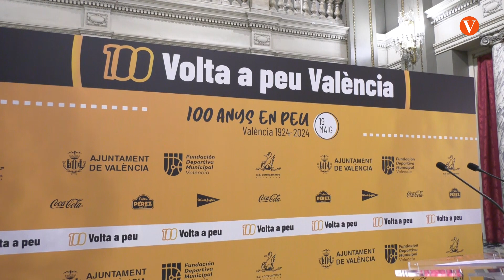La Volta a Peu de València celebra el seu centenari amb la participació de més de 8.000 corredors